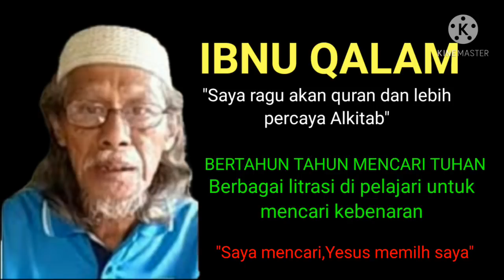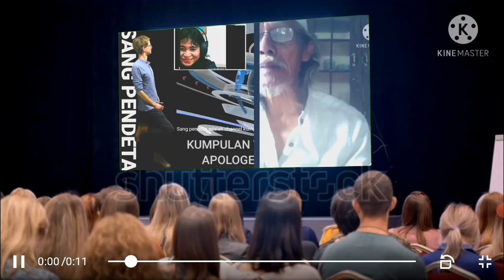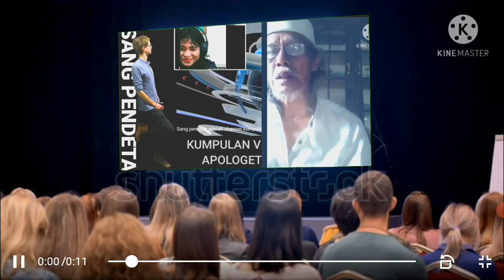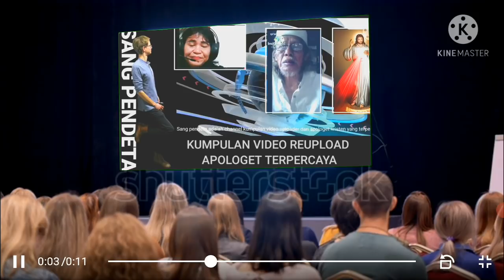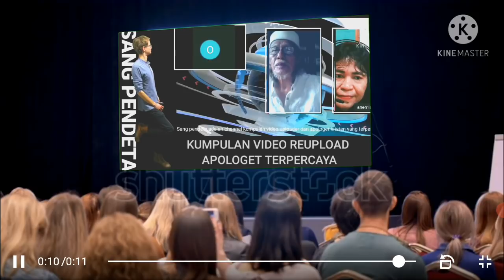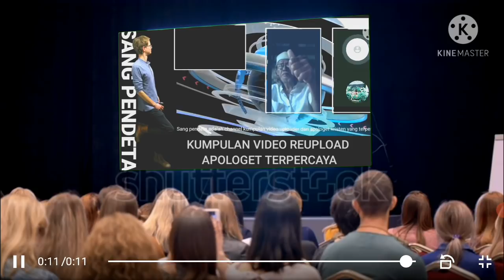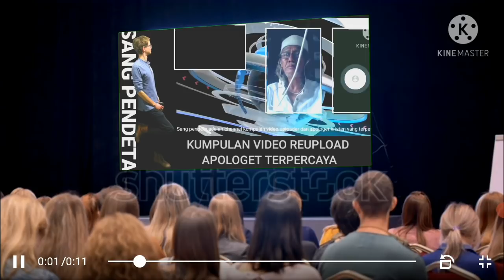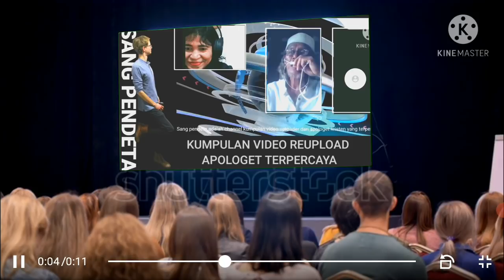IBNU QALAM - Saya ragu akan Quran dan lebih percaya Alkitab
pengakuan pak ibnu kalam saat di wawancarai dan diskusi santai bersama Uthy wqtimena. ibnu kalam mengungjapkan akqn keraguan terhadap alquran yang banyak ngak masuk akal di banding Alkitab yang secara terperinci jelas, teratur dan kronoligis..

sumber.

# Uthywatimena